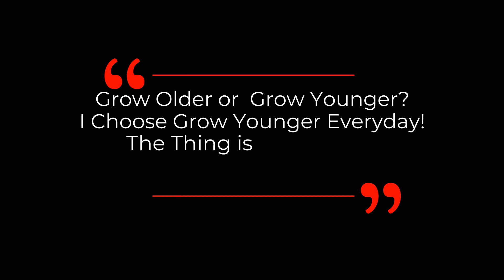NOT The Longevity Genes!? Surprising Facts WHY Centenarians LIVE LONGER | Dr Nir Barzilai Clips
Dr Nir Barzilai reveals what the longevity genes project found on why Centenarians live longer, not the longevity genes, not healthy lifestyles in this clip.

Dr. Nir Barzilai is the director of the Institute for Aging Research at the Albert Einstein College of Medicine and the Director of the Paul F. Glenn Center for the Biology of Human Aging Research and of the National Institutes of Health’s (NIH) Nathan Shock Centers of Excellence in the Basic Biology of Aging. He is the Ingeborg and Ira Leon Rennert Chair of Aging Research, professor in the Departments of Medicine and Genetics, and member of the Diabetes Research Center and of the Divisions of Endocrinology & Diabetes and Geriatrics.

Dr. Barzilai’s research interests are in the biology and genetics of aging. One focuses on the genetic of exceptional longevity, where we hypothesize and demonstrated that centenarians have protective genes, which allows the delay of aging or for the protection against age-related diseases. In a Program he is leading we take full advantage of phenotypes, DNA, and cells from the Ashkenazi Jewish families with exceptional longevity and the appropriate controls and his group have established at Einstein (over 2600 samples of which ~670 are centenarians) and discovered underling genomic differences associated with longevity. Longevity Genes Project (LGP) is a cross-sectional, on-going collection of blood and phenotype from families with centenarian proband. LonGenity is a longitudinal study of 1400 subjects, half offspring of parents with exceptional longevity, validating and following their aging in relationship to their genome.